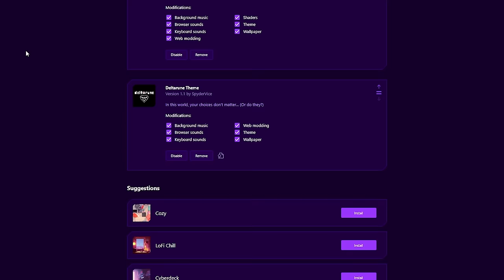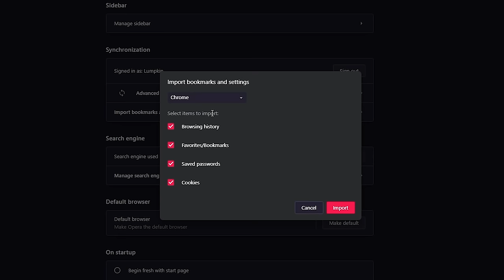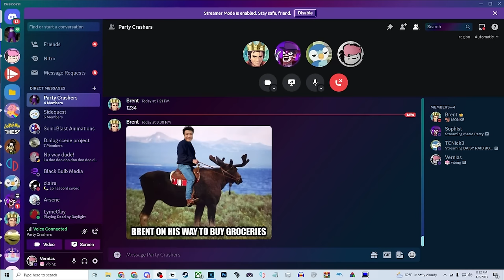MARIO PARTY RAID BOSS - The Toxic King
@TCNick3  made the dangerous decision to pit himself against me @KingOfSkill  and @Sophist  as the next Mario Party raid boss

Thumbnail made by FootballHead! ►